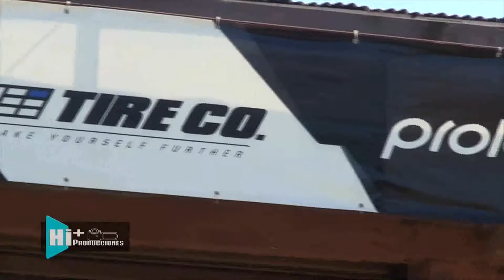RECREATIVA MTB MUJERES/Brenes Bike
Recreativa MTB Mujeres/ Ciclo Brenes Bike Paraíso